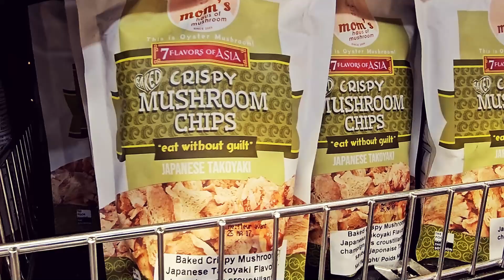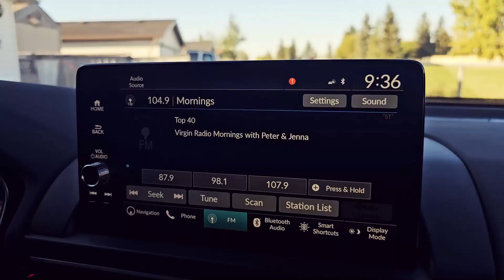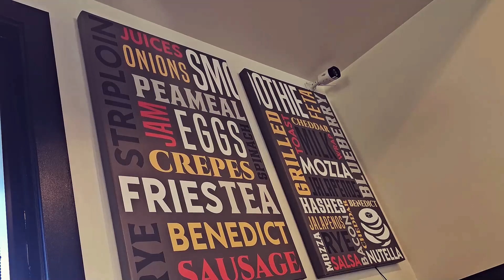FURNITURE HUNTING SA EDMONTON | ASIAN GROCERY HAUL | BUHAY SA CANADA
Matagal tagal din kaming hindi nakapunta sa Asian Grocery Store na ito sa may northside kaya sinamantala ko ang day off namin ni tatay para makapamili ng mas mura ng kaunti na karne at ibang pinoy foods. Nagpunta na rin kami sa mga furniture store sa Edmonton para magtingin tingin ng mga sofa dahil mukhang malapit nang bumigay ang nasa bahay.

A glimpse of our family life living abroad, homemaking, raising bilingual kids and sharing some positive vibes.

xoxo,
Mayette

INSTANT POT
VLOGGING CAMERA
Sony a6000
Go pro hero 7